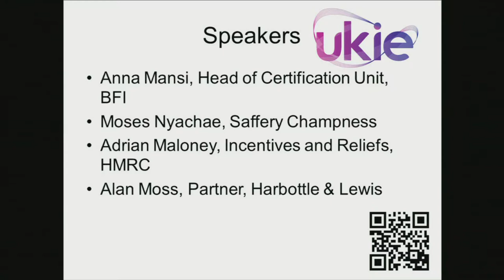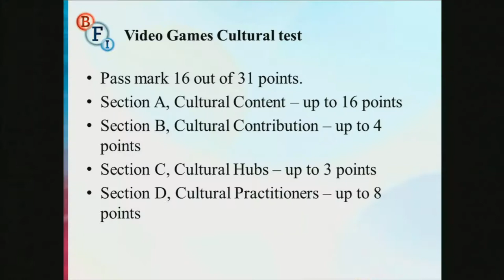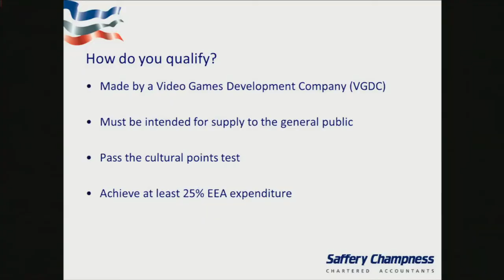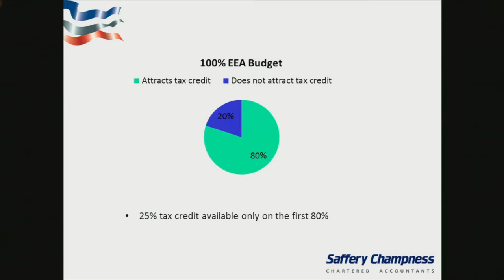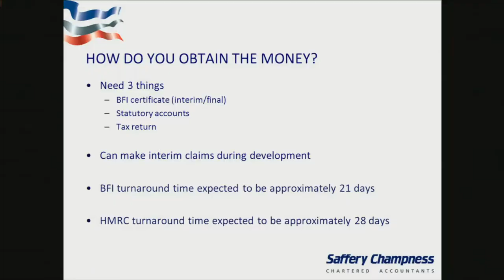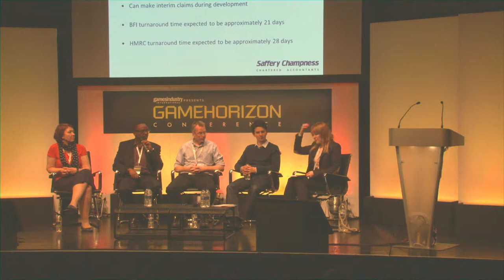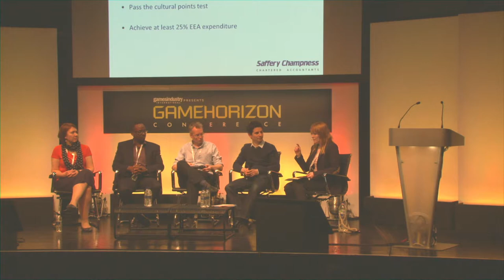GameHorizon 2014 - Panel: How to claim your games tax credit (Dr. Jo Twist, UKIE)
Dr Jo Twist has been CEO of Ukie since Dr Jo Twist has been CEO of Ukie since January 2012. Ukie is the trade body for games and interactive entertainment businesses in the UK, and has a mission to make the UK the best place in the world to make games. Previously, Jo was Channel 4's Commissioning Editor for Education, where she commissioned Digital Emmy-winning Battlefront II; a stable of free to play browser and iOS games, including Sweatshop, Nomnation and International Racing Squirrels; and several social media projects. Earlier in her career, Jo was Multiplatform Commissioner for BBC Entertainment & Switch, BBC Three Multiplatform Channel Editor, and in a former life a technology reporter for BBC News.